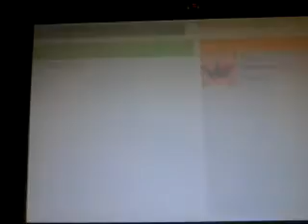I got into a game with faze!